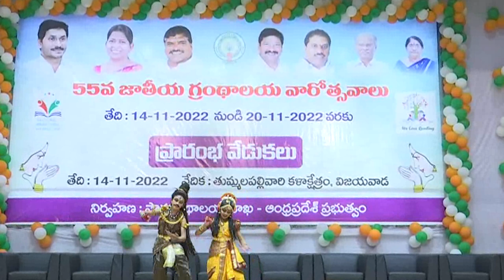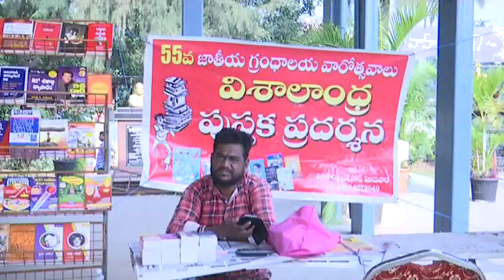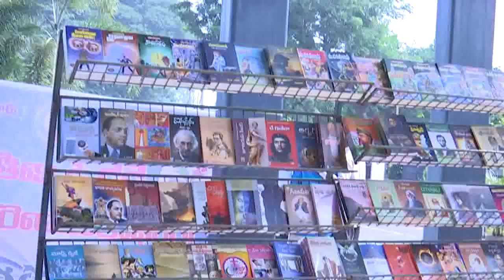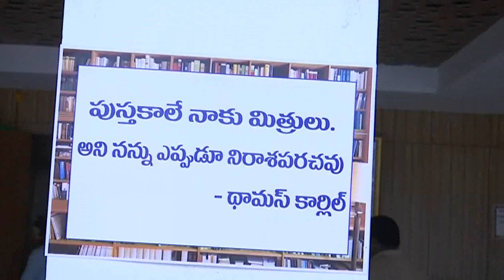Hon'ble AP Edu. Minister Participated in 55th National Library Week Celebrations at Vja on 14-11-22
Hon'ble AP Education Minister Sri Botsa Satyanarayana & District Collector Sri S. Dilli Rao Participated in 55th National Library Week Celebrations at Tummalapalli Kalakshetram, Vijayawada on 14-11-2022